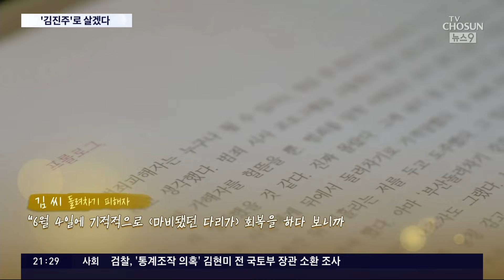"잊지 마세요" 김진주로 다시 태어난 '부산 돌려차기' 피해자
귀가하던 여성을 발로 차 쓰러뜨리고, 성범죄 를 시도한 '부산돌려차기 사건' 기억하시죠. 피해 여성은 출소하면 보복하겠다는 가해자 협박에 시달리기도 했는데요.. 자신과 같은 피해를 막기 위해 당당히 세상과의 소통을 시작했습니다.